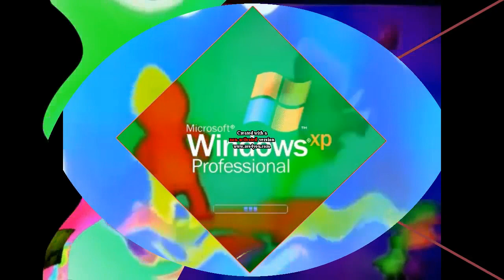281 Noggin and Nick Jr Logo Collections